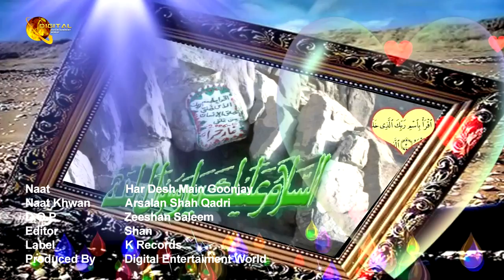“Har Desh Main Goonjay" | Naat | Arsalan Shah Qadri| Propher Mohammad PBUH | HD